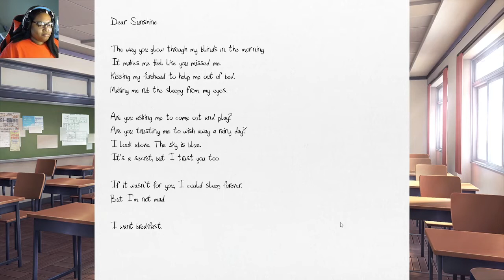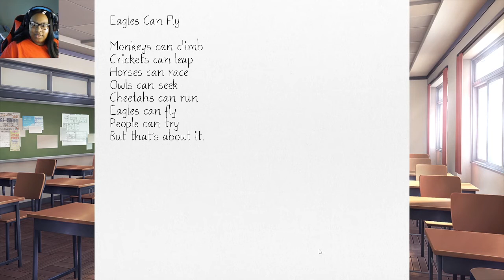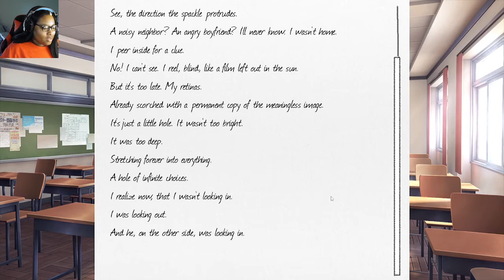Things are Getting Weird! | Doki Doki Literature Club - Part 2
Doki Doki Literature Club is a visual novel game that initially presents itself as a dating simulation game. The player takes on the role of a high school student who joins the school's literature club, where he interacts with four female members of the club. The player spends time getting to know each of the girls and helping them with their poetry, while also having the opportunity to pursue a romantic relationship with one of them.

🕗 Timestamp
00:00 Intro
00:33 Doki Doki Literature Club: Sayori Poem
05:26 Doki Doki Literature Club: Natsuki Poem
10:12 Doki Doki Literature Club: Monika Poem
16:45 Doki Doki Literature Club: Yuri & Natsuki
21:32 Doki Doki Literature Club: Choose Yuri or Natsuki
26:37 Doki Doki Literature Club: Sayori
27:58 Doki Doki Literature Club: Write a Poem
29:08 Outro